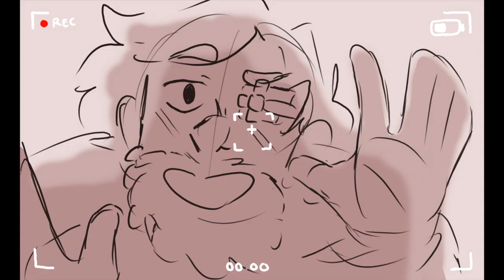Iskall's Audition for King Ren | Hermitcraft Animatic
heyyyyyy!!! thank you guys for all the support :DD I was watching iskalls vid and couldn't help myself. if you read this vids are not going to be released a lot cause of stupid exams soooooo ill draw when i can

again thank you guys :))))